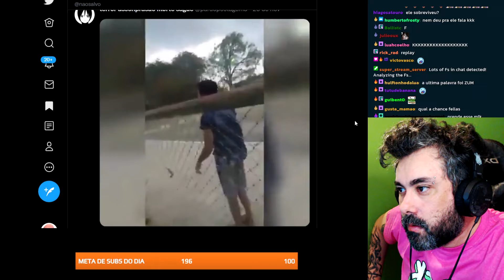CID FICOU PÁ